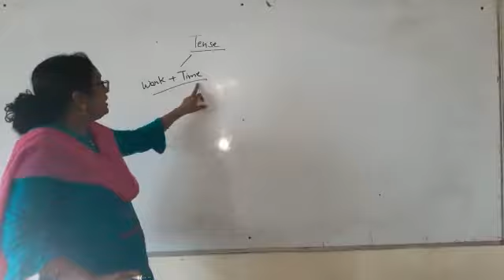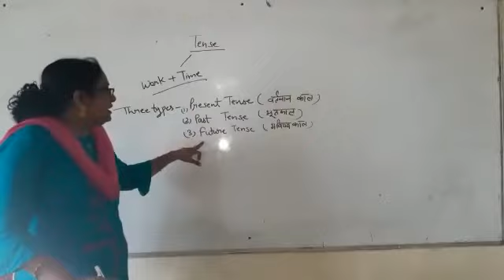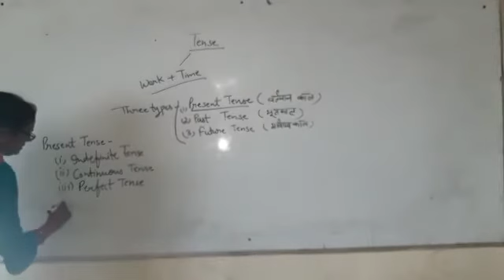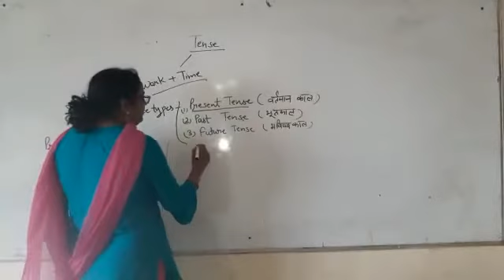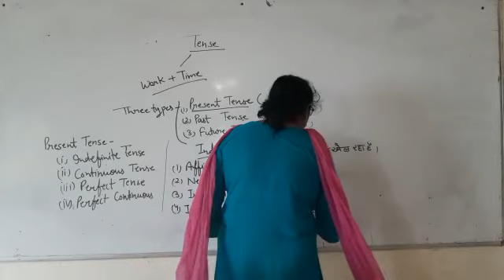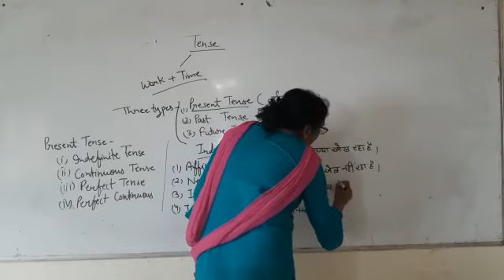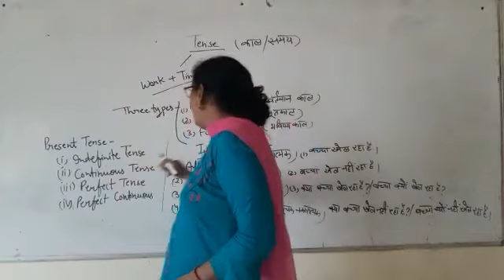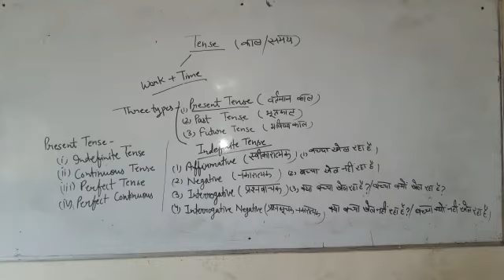Tense part 1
Video from Rajni Verma